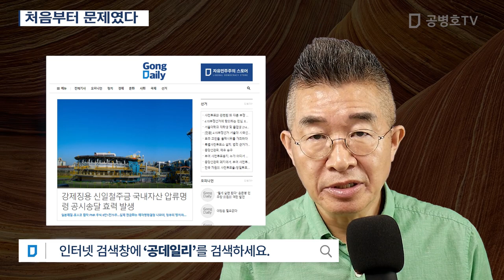처음부터 문제였다 [공병호TV]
Bitcoin : 3MTW849AkP2ftLeSK2teZHMmzLu7Z83s9U